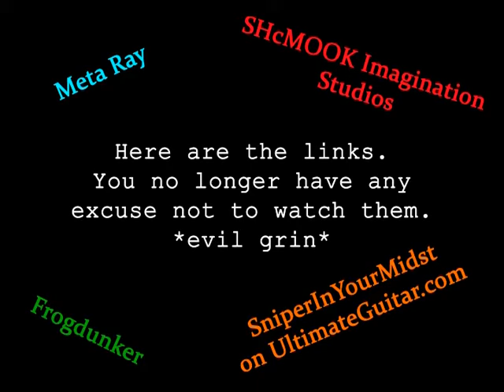UPDATE 8/3/13: Where are all the videos, Precious?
Another UPDATE video from the trusty webcam.  In a nutshell, I talk about how why there have been no new videos lately, and update you on what my friends have been up on YouTube.

Shoutout to Meta Ray for his videos that proved in my mind that the camera is not as important as the story!  Don't take that the wrong way. :)

Trumpet's Prayer by SniperInYourMidst